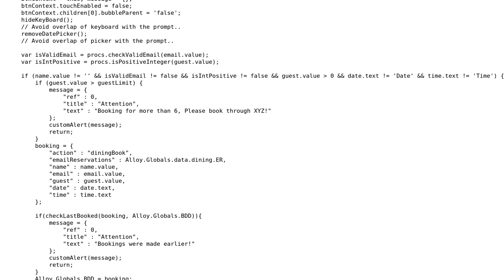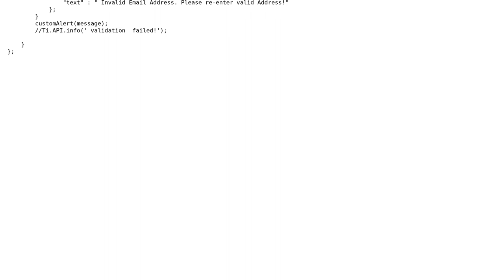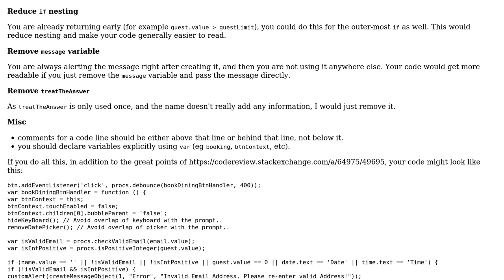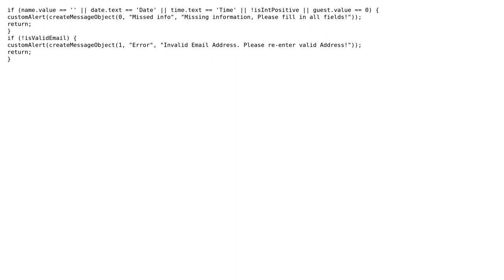Code Review: Booking validation in a big if-elseif block (2 Solutions!!)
Code Review: Booking validation in a big if-elseif block

With thanks & praise to God, and with thanks to the many people who have made this project possible! | Content (except music & images) licensed under CC BY-SA | Music | Images & others | With thanks to user tim user Pimgd user Jamal user ABL and the Stack Exchange Network Trademarks are property of their respective owners. You are responsible for your own actions.